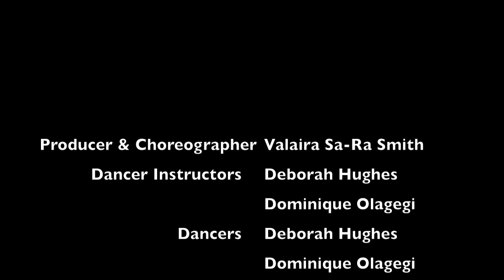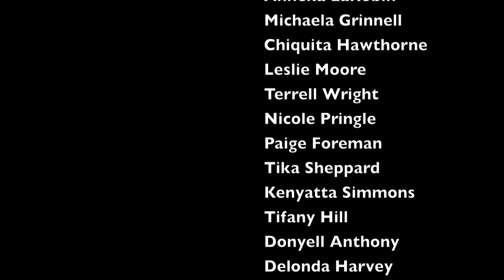Fall 2012 'Fro Fashion Week Natural Hair Flash Mob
FIRST ever all Natural Hair flash mob took place on Saturday September 22, 2012 at 3:00 pm in the iconic Little Five Points area of Atlanta, Georgia. This surprise dance routine kicked off the Fall 2012 week of activities.